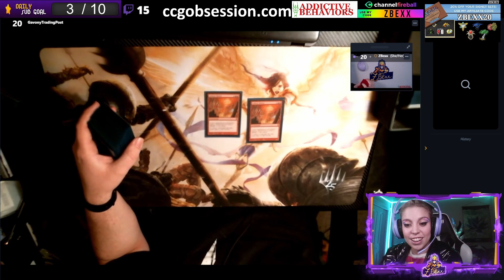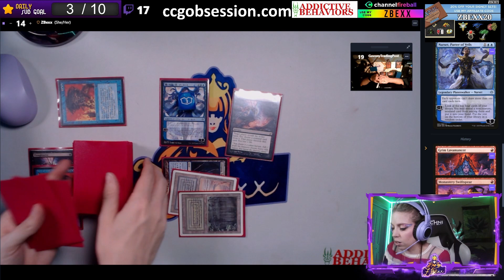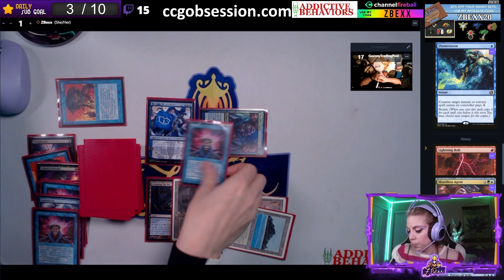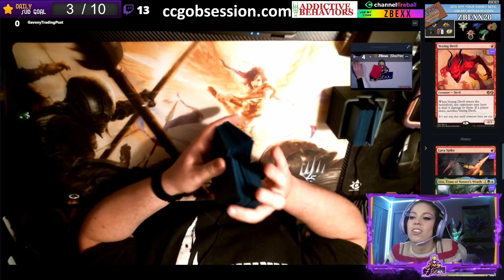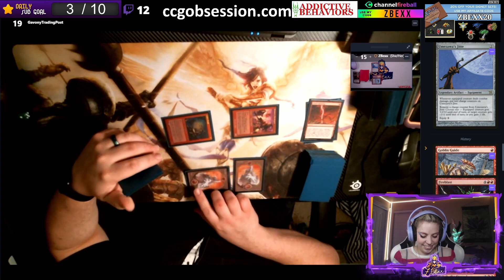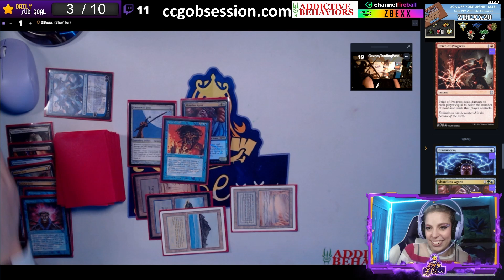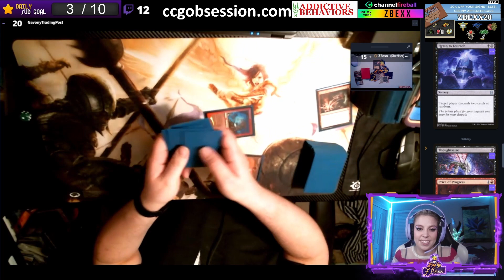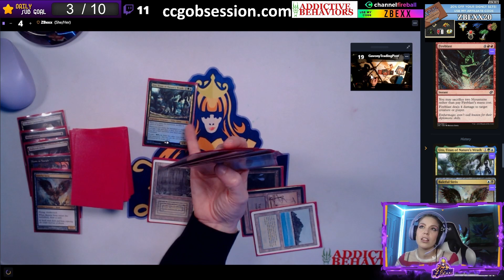Legacy Lounge: Burn vs Shardless BUG | MTG Legacy Gameplay| ZBexx Magic The Gathering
For great prices on 1000s of Magic: the Gathering card singles check out my favorite local game store Addictive Behaviors here: